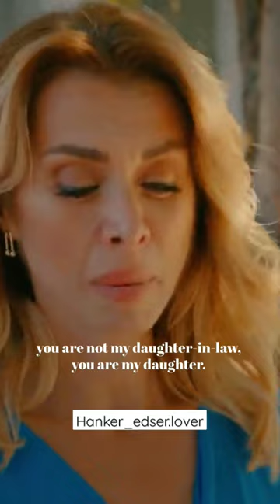Alp♥️ edser sençalkapımı shorts